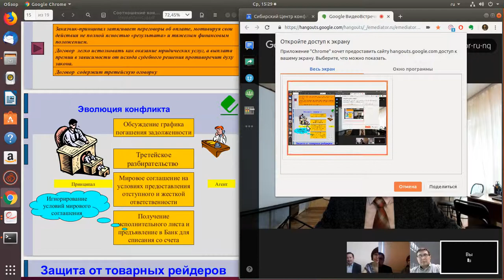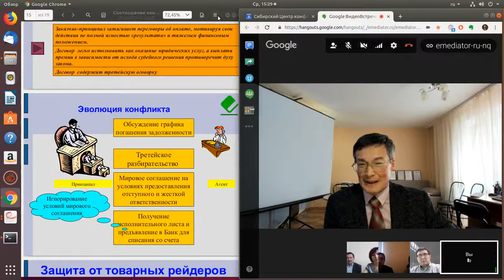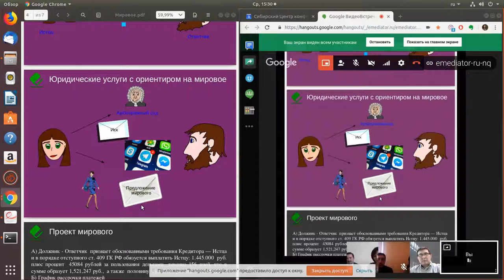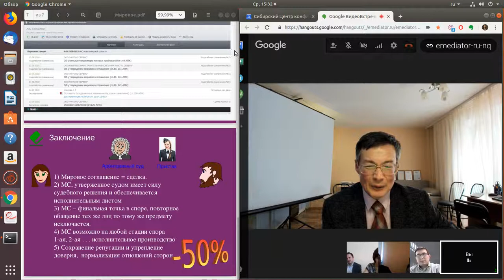Дисбаланс история этого конфликта